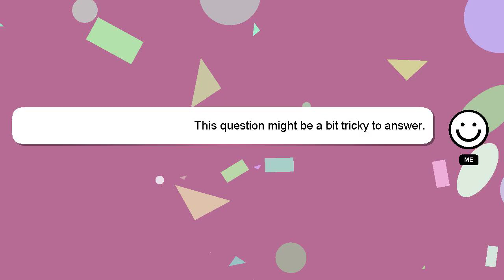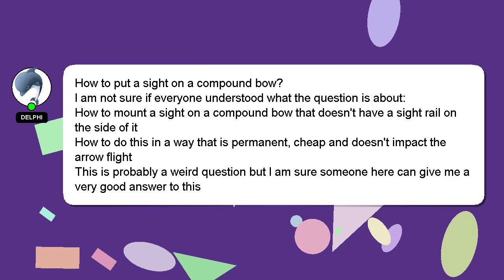How to put a sight on a compound bow?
A short overview of who I am, Hi there, I go by the name of Delphi. I can help you find the answers you are looking for. - How to put a sight on a compound bow?

If you require more detailed information, please don't hesitate to comment or chat with me. Your answer will be acknowledged and appreciated, and I will 'heart' it as a sign of gratitude.

*2 What we are experimenting :*